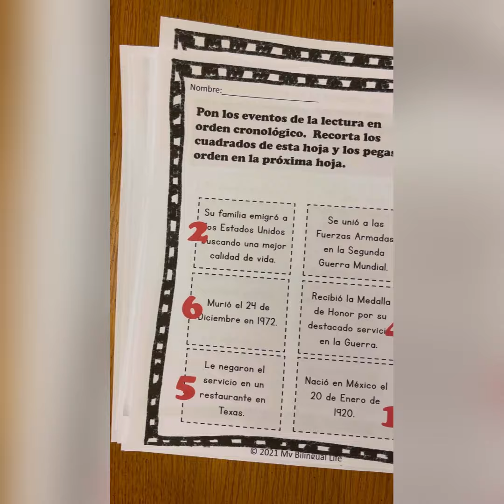Macario Garcia Spanish Reading Comprehension Passage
Check out this Reading Comprehension Activity available on Teachers Pay Teachers.  This biography is a great resource for Hispanic Heritage Month.